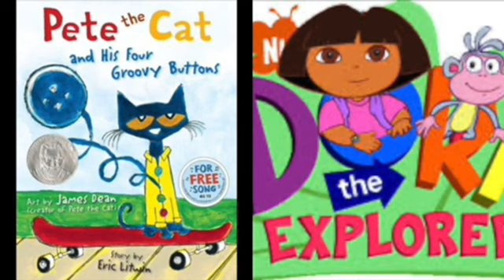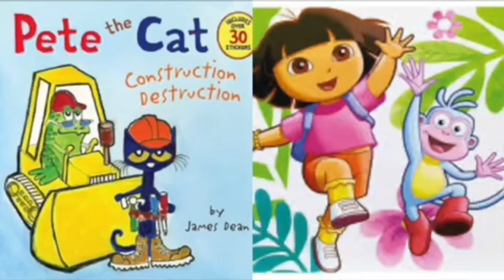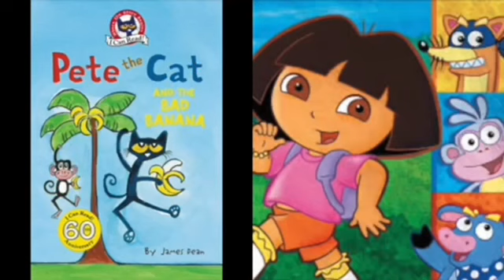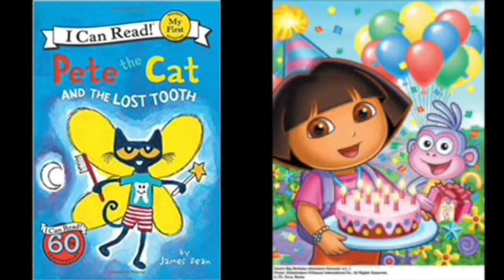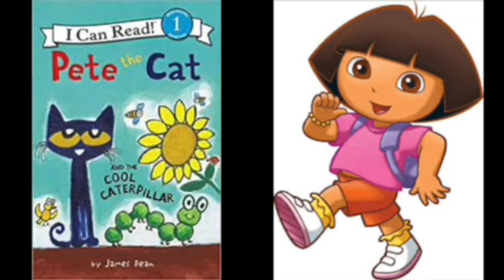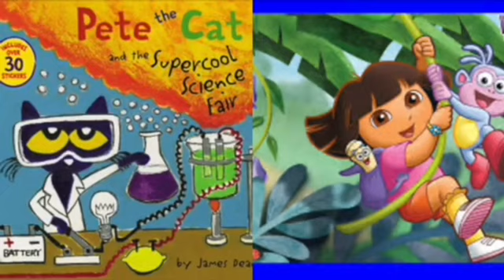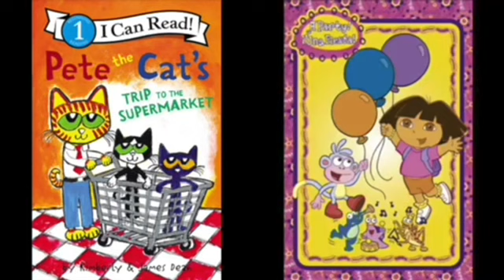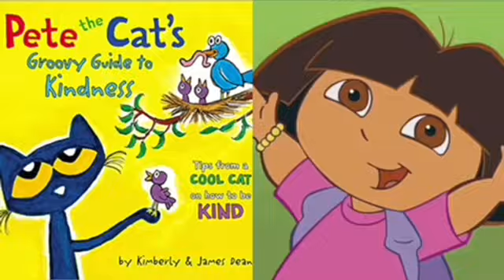Pete The Cat and Dora The Explorer Superheroes Final Worst Me Slideshow